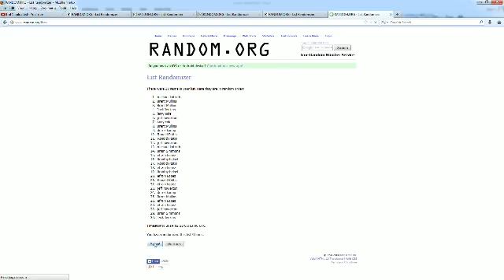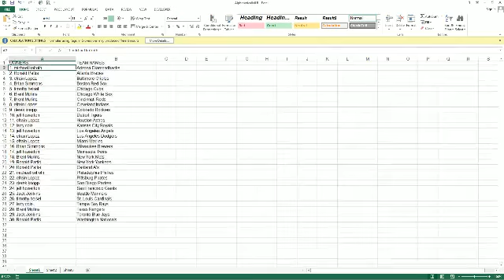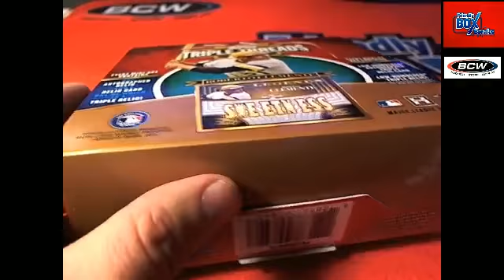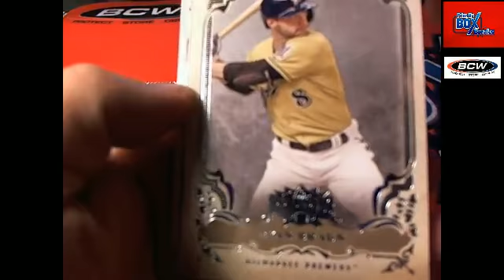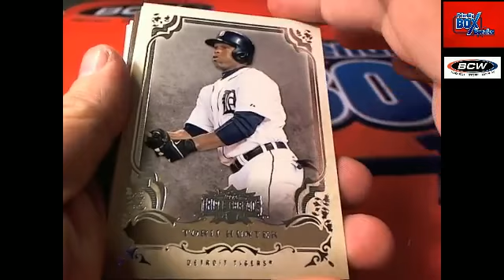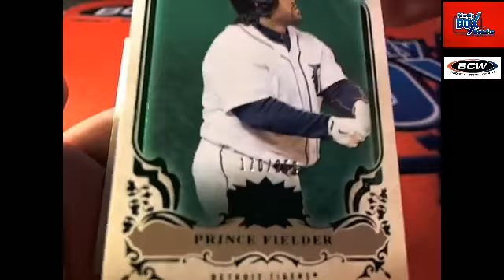2013 Topps Triple Threads Baseball box 85